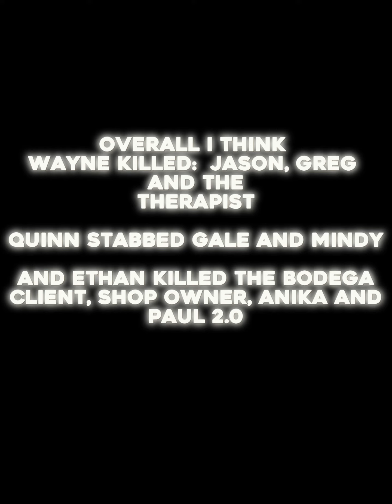Proving Ethan was at the Bodega, WAIT UNTIL THE END